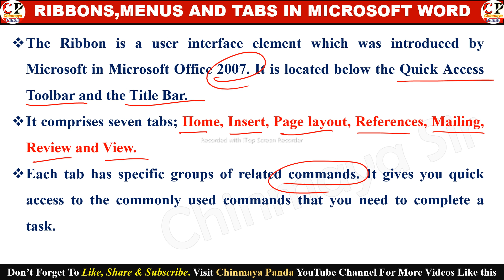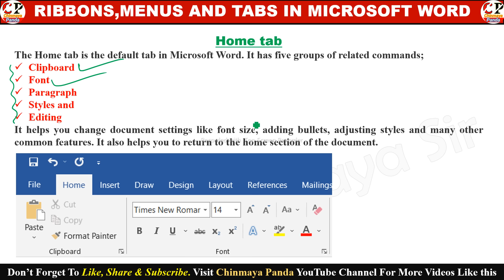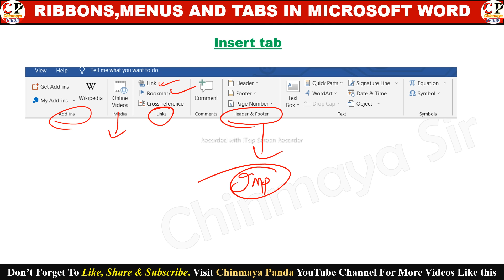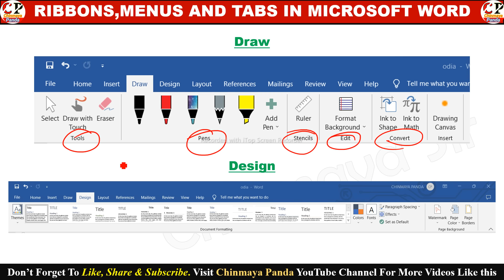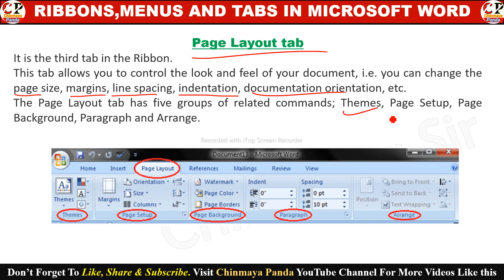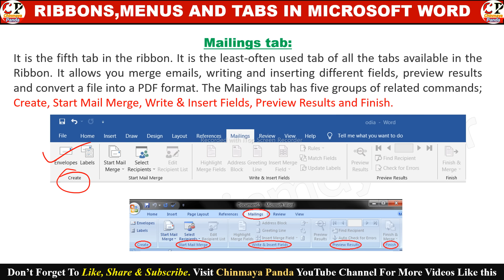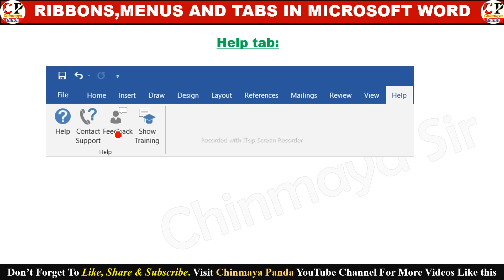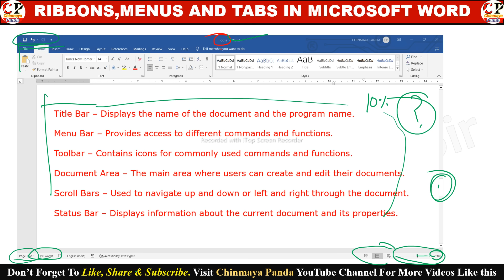All Tabs and Menu in MS Word|Microsoft Office Computer|Ribbon,Menu Details|PEO,JA,RI,ARI,AMIN,SFS,FG